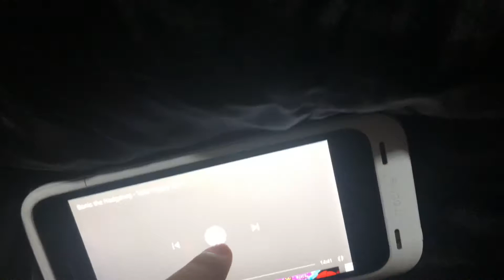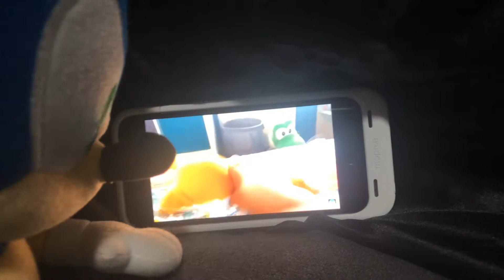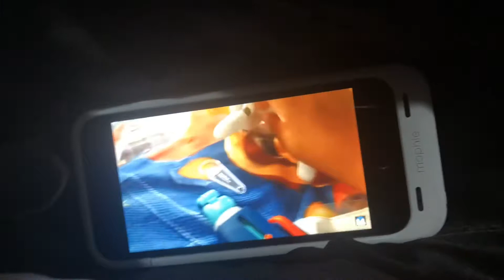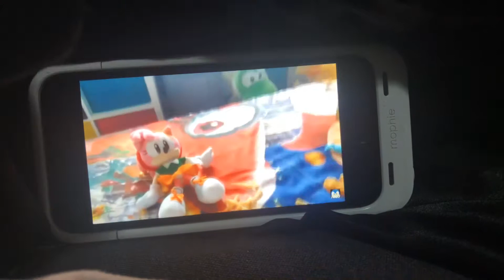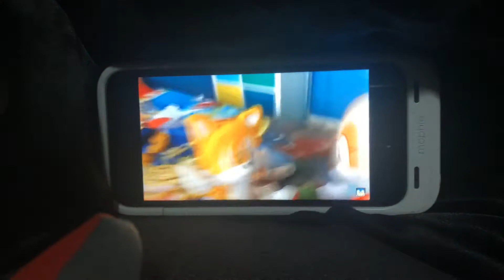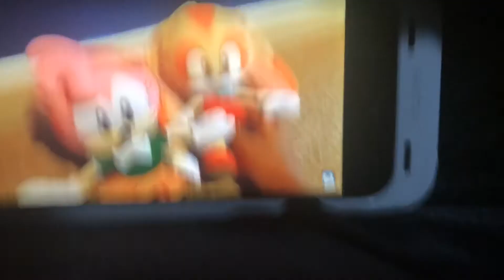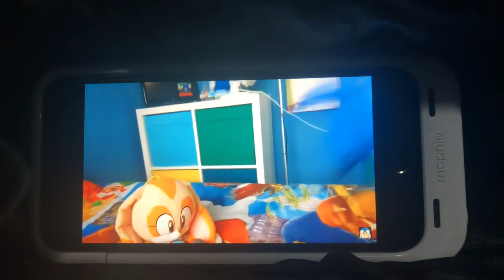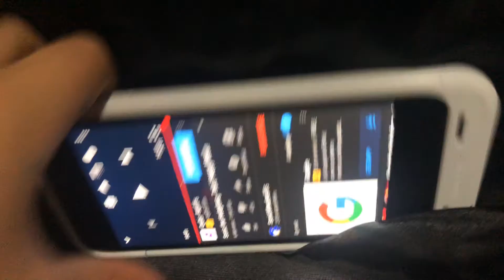Sonic and tails react to sonic whackers55